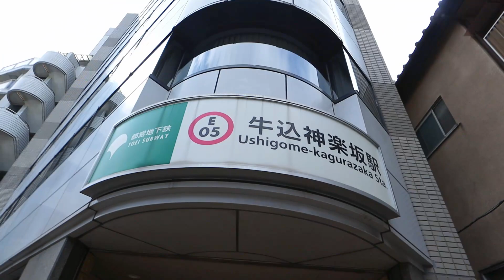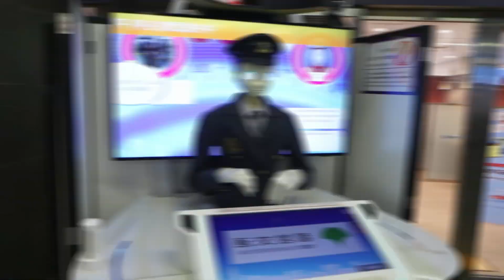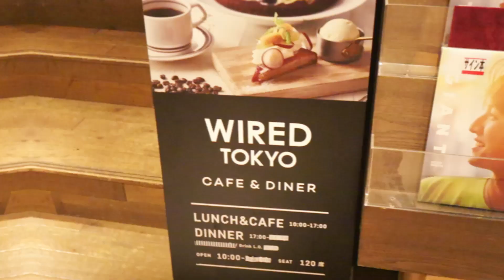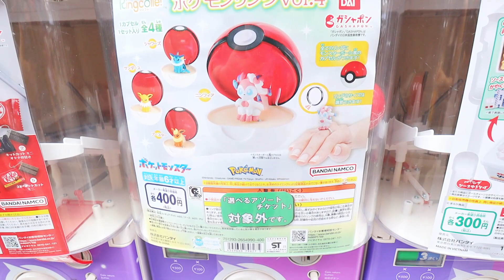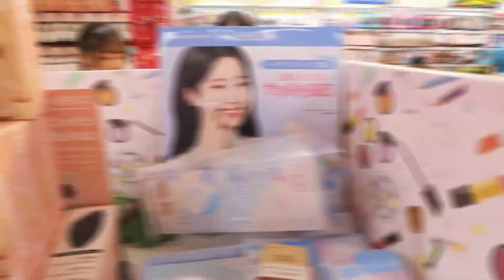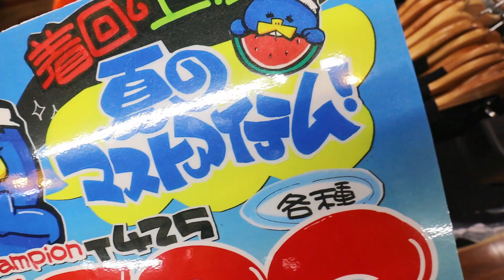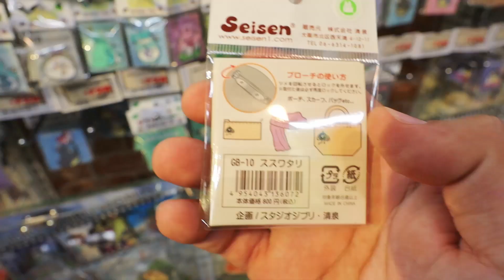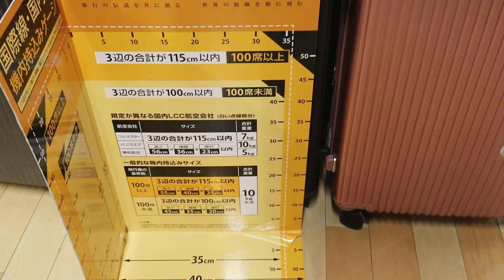¿Qué Hace del Cruce de Shibuya y Don Quijote un Lugar Imperdible? | Japón EP. 3 🇯🇵💴